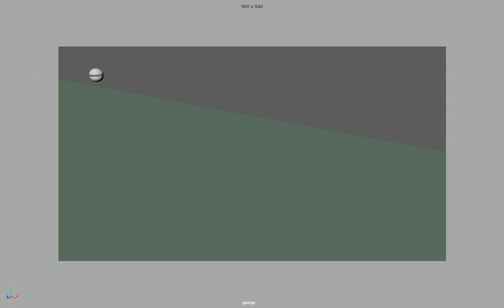Ordinary ball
animation